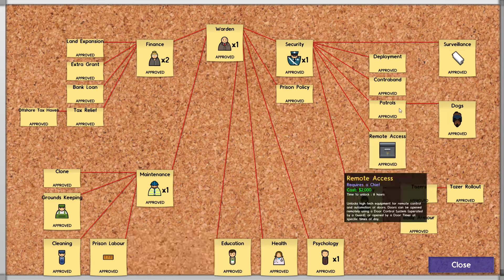Prison Architect: Alpha 27 - EP118 - Continued Expansion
In this episode of Prison Architect Mr House continues to improve the prison.